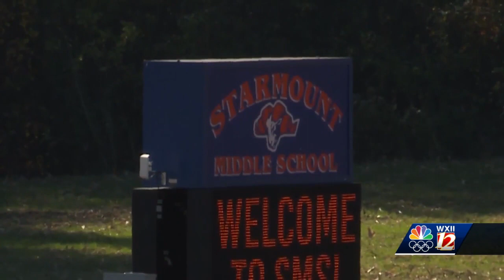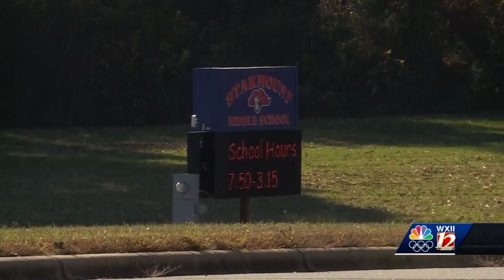Yadkin County Schools superintendent takes questions on sick kids